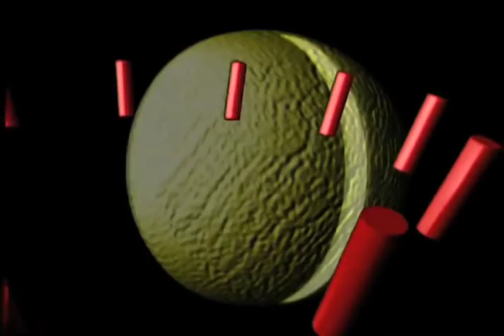Day Million by Frederik Pohl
This famous short story about sex (& other things) in the far future was written by Frederik Pohl in a single evening in 1966. It took me a year or two to finish my version.

Benton Bainbridge, Heejeon Choi and I did almost everything:  shoot Mr. Pohl reading, storyboard, props, acted, built models, sewed costumes, shot, animated, edited and whatever else - all to bring you this elusive, allusive, loose sieve of a visual recasting of a jazzy, fantastic sf story.

This experimental video actually embodied an experiment.  We tried to offer visuals that respected the ambiguities of the text as much as we were able.  Even the faces of Dan and Dora, stunning as they are, flutter briefly like butterflies in the distance.  We use many pungent but deliberately low res materials to oblige you to fill in the blanks, not unlike text itself.

This is the first of two parts.  If you are not accessing it through its playlist, part 2 may be reached via: